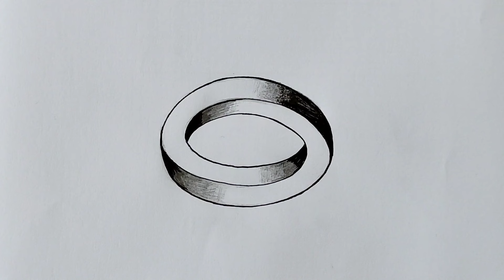How to Draw A Simple Optical Illusion | The Impossible Oval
How to draw impossible shapes

👇[ suggested videos ]

3d drawing oval
Illusion drawing
Impossible oval drawing on paper